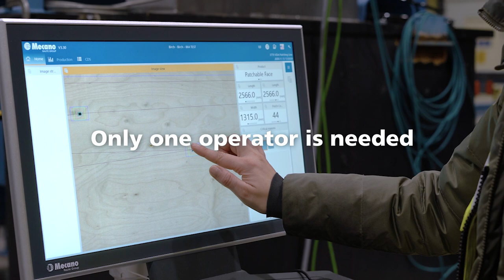Leverage the quality of you wood veneer with a green process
Video was filmed during a factory acceptance test in Nastola, Finland.

Did you know that Repairing veneer by patching holes and knots is one of the most cost-effective ways to improve value of the end product in terms of more valuable plywood grades? Our Veneer Patching Line R7 enables your veneer production more possibilities in the easiest way. Instead of waste, a part of face veneers with flaws can be handled to be the end-product by just one operator. More than that, customizing your patching level is very flexible based on veneer quality.

For more information about the Veneer Patching Line R7, please visit our